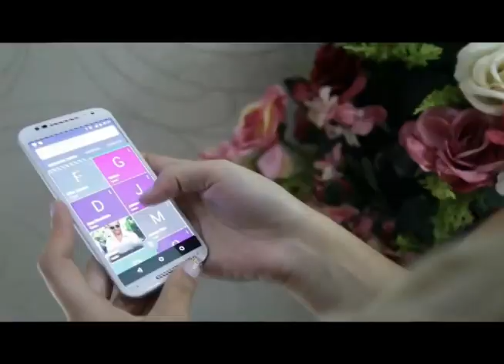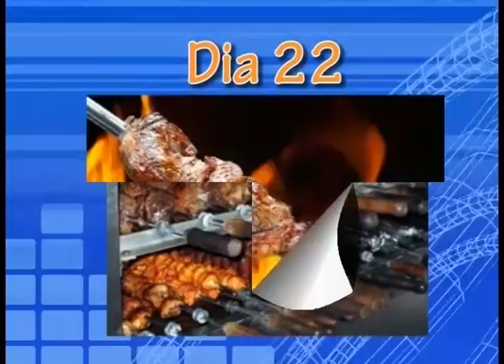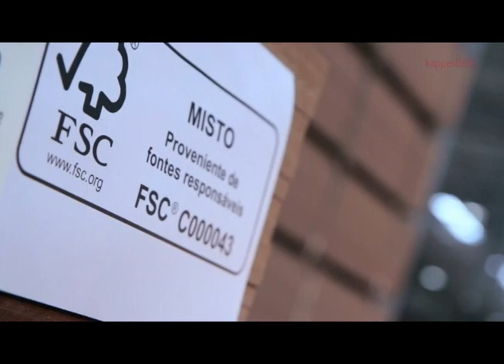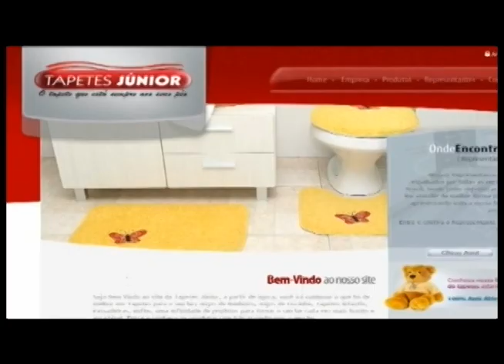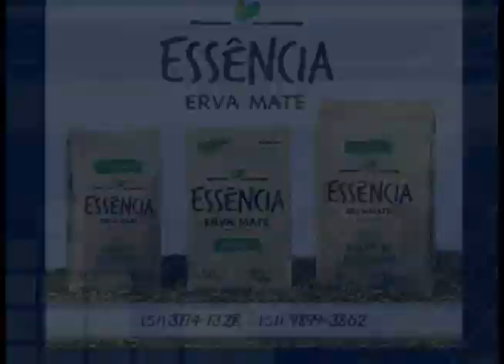Programa Gilmar Brasil 15 11 15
Programa Gilmar Brasil, assista todos os domingos no canal Rede Familia,